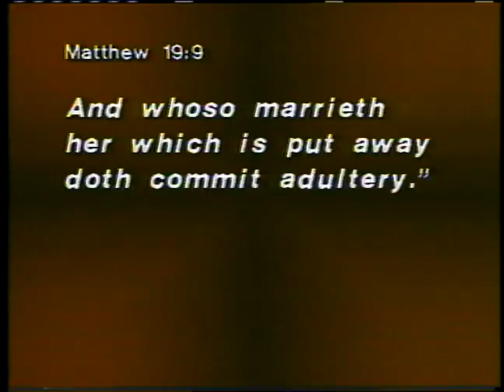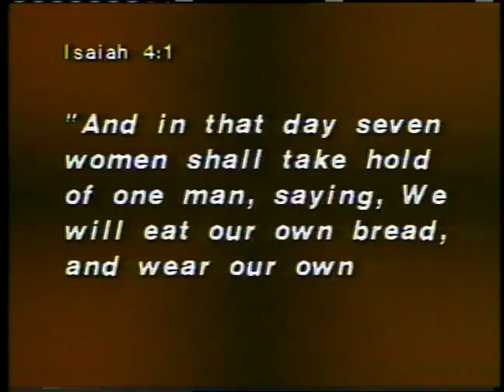50 Things God Said About Sex part 4 - Sex and Divorce ~ Dr. Lester Sumrall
Part four of a ten part teaching series from 1979, by Dr. Lester Sumrall, presenting the biblical view of sex as a gift from God, it's intended use, and the spiritual parallel of a husband and wife's sexual union as a symbol of the sacred consummation of Christ and His bride - the church.
Download Brother Sumrall's book "60 Things God Said About Sex"